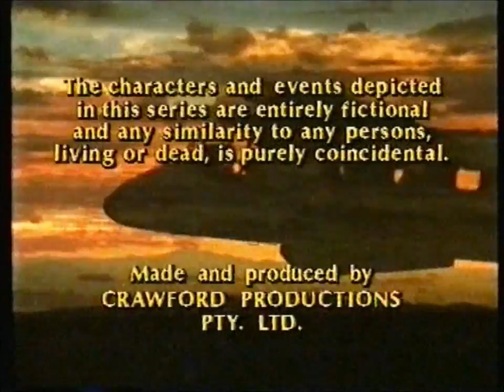The Flying doctors, Kate her wedding dress, 1989